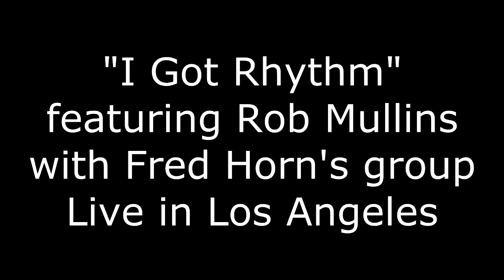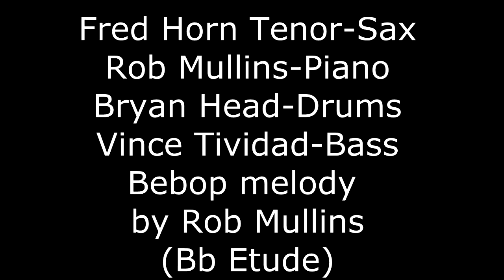I Got Rhythm by Fred Horn with Rob Mullins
I Got Rhythm is done in a novel way with Rob Mullins's bebop melody after the signature jazz standard. Performed live in Los Angeles  with Bryan Head on drums and Vince Tividad on string bass